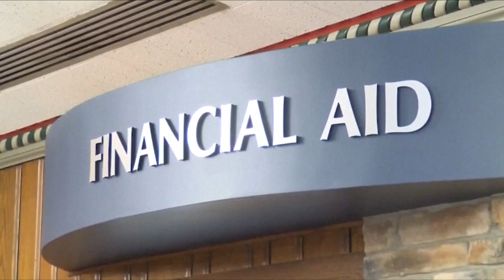Governor Hobbs encouraging students to apply for FAFSA as applications are down 40%